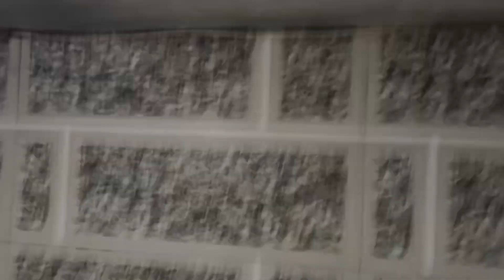पत्तिदेव aaye 3din baad ghar 🥰daily vlog 207